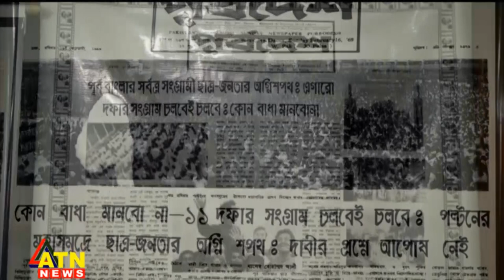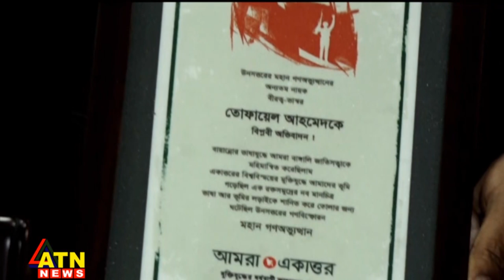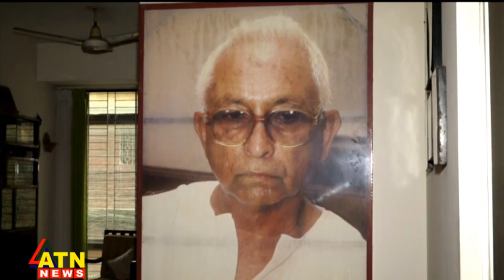তত্ত্বাবধায়ক সরকারের কোনো সুযোগ নেই : তোফায়েল আহমেদ | Tofail Ahmed | Caretaker Government |ATN News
তত্ত্বাবধায়ক সরকারের কোনো সুযোগ নেই : তোফায়েল আহমেদ | Tofail Ahmed | Caretaker Government |ATN News | bangla news |  bangladesh news | latest bangla  news | latest news | top bangla news